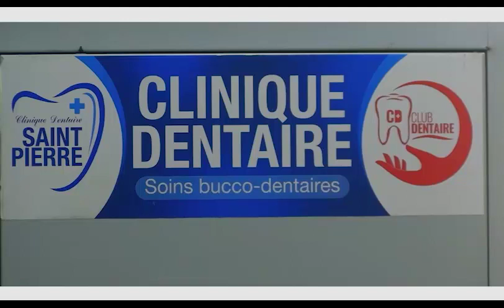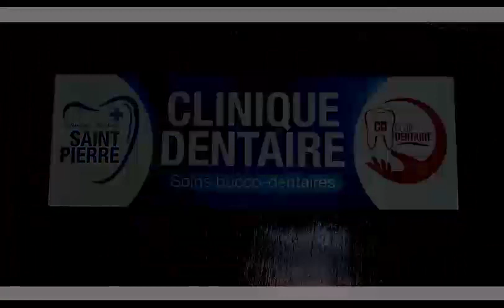après réconciliation ya pasteur de la foi belle vue Candy abimisi ba vérité BOYOKA